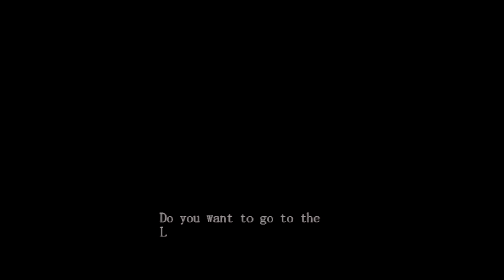"This Nightmare Never Ends!" Two Brothers Play: Devil May Cry (11)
Nightmare comes back for round 3 as we enter the Underworld!